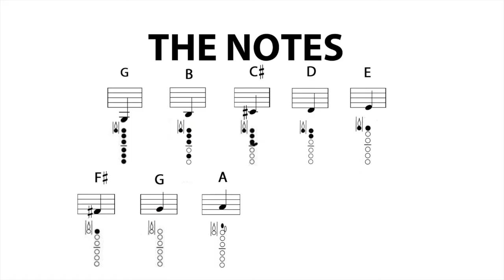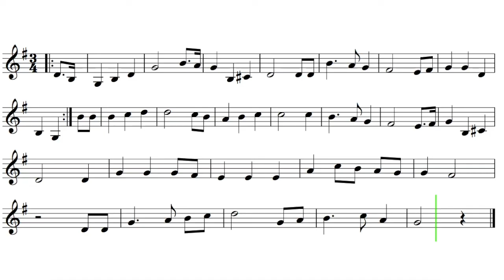Let's Play "The Star Spangled Banner" - Clarinet